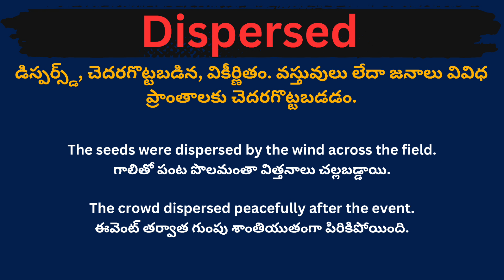Dispersed meaning in telugu with examples | Dispersed తెలుగు లో అర్థం @Meaning in Telugu